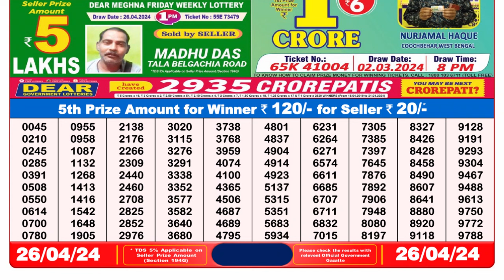🔴Dear Lottery Sambad Live 8pm today 26.04.24 Nagaland State Lottery Result